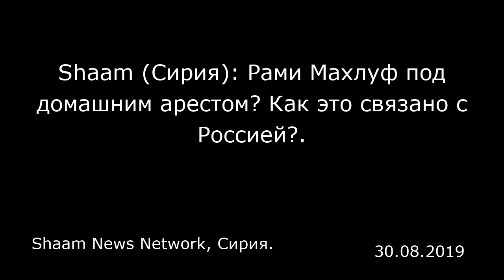Shaam (Сирия): Рами Махлуф под домашним арестом? Как это связано с Россией?.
Shaam News Network, Сирия.

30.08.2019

Согласно сирийским источникам, между семьями Асада и Махлуфа существуют серьезные разногласия из-за отказа последнего выплатить очень крупную сумму денег — стоимость российской интервенции и спасения режима от краха, которая, по их словам, исчисляется миллиардами.  Как сообщила газета Asharq Al Awsat, глава сирийского террористического режима Башар Асад распорядился принять меры против компаний своего двоюродного брата — бизнесмена Рами Махлуфа. В том числе это касается его доли в компании Syriatel, крупнейшего в стране провайдере мобильной связи, и управляемых им зон свободной торговли, действующих у сирийских границ.  Рами Махлуф — сын Мухаммеда Махлуфа (84 года), дяди Башара Асада по матери и одного из самых выдающихся бизнесменов Сирии. Он основал много компаний, в том числе Cham Holding. В середине 2011 года во время мирных протестов граждан он объявил о передаче своей собственности на «благотворительные акции», однако позднее оказывал различную поддержку террору асадовского режима. Как сообщили сирийские сайты, Башар Асад поместил своего двоюродного брата под домашний арест и ожидает от него отказа от собственности. Другие источники заявляют, что Башар Асад потребовал у Рами Махлуфа крупную сумму денег, но последний отказался ее выплатить под предлогом отсутствия таких средств. Дело дошло до того, что так называемая «служба безопасности республиканского дворца» задержала менеджеров, работающих в компаниях Махлуфа, чтобы проверить всю документацию. По стране начали распр...